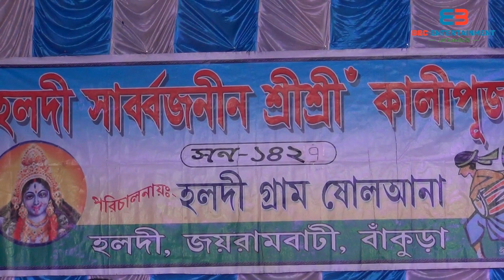Shyam Teri Bansi Pukare Radha Naam [Cover by Soumita]// Haldi Kali Puja // 2021 // Nataraj Orchestra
হলদী সার্বজনীন শ্রী শ্রী কালী পূজা উপলক্ষ্যে সঙ্গীতানুষ্ঠান (হলদী, জয়রামবাটি, বাঁকুড়া)।

Singer - Soumita
Band - NATARAJ ORCHESTRA (Champadanga, Hooghly, M-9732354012/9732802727)

Videography : BBC Entertainment Jayrambati (Joyrambati, Bankura)

যদি এই ভিডিওটি  আপনার ভালো লেগে থাকে তাহলে অবশ্যই  ভিডিওটি  Like করুন, Share করুন ও ভিডিওটি সম্পর্কে আপনার মতামত Comment box -এ লিখে দিন এবং আরও সুন্দর সুন্দর ভিডিও দেখতে হলে আমাদের Channel টি অবশ্যই Subscribe করুন এবং পাশে থাকা Bell icon -টি press করে দিন।
[If you like this video, then please press the Like bottom, Share it and write your Comments on the video in the comment box and watch the video to be more beautiful, then our channel must be Subscribed and press the beside Bell icon]

It's a fully Entertaining channel. Here you can Watch a Musical video, dance, Comedy, Acting everyday...I hope you enjoy it.